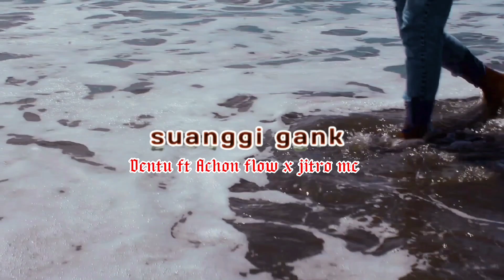Rindu_Achon flow x Jitro Mc x Dentu [SUANGGI GANK] (Official Mv ) 2023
hallo teman teman terimakasi sudah mampir di channel saya 🙏
semoga karya karya kami bisa menghibur teman teman sekalian 😇🙏
dan jangan lupa suportnya ya teman teman..
dengan cara -Like_komen_subcribe_share ..
 terimakasi  tuhan yesus memberkati🙏😇

judul= Rindu

Artis= Achon flow x Jitro Mc x Dentu

mixing=Jitro Mc

aditor video klip=Jitro Mc

tempat= Wisata kasbederi sidei jaya manokwari Papua barat

beat meker=nyong vill